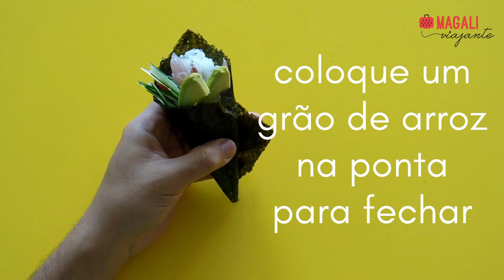COMO ENROLAR TEMAKI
Já tentou fazer temaki em casa e não conseguiu fazer o formato de cone?
Ficou com um rolinho, burrito e o shoyu vazava todo por baixo?
No vídeo de hoje eu ensino a enrolar certinho o temaki, pra você nunca mais passar vergonha.

O Magali Viajante é um canal onde você irá encontrar novidades sobre comida e viagens. Toda terça feira, um novo vídeo no ar apresentará excelentes dicas de viagens e de comidas deliciosas para vocês.

Acompanhe o blog Magali Viajante, com atualizações diárias sobre Gastronomia e Viagens

E também no Insta @magaliviajante e no Snapchat: magaliviajante

Sempre tem conteúdo quentinho pra vocês!